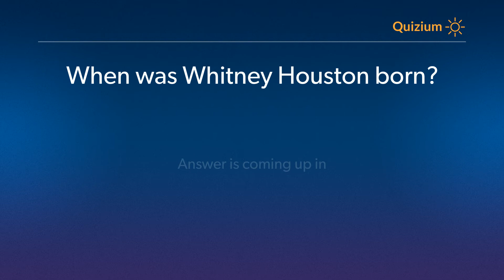When was Whitney Houston born? Whitney Houston Quiz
Related:

Whitney Houston Quiz Which of these was not the genre of Whitney Houston? and more questions